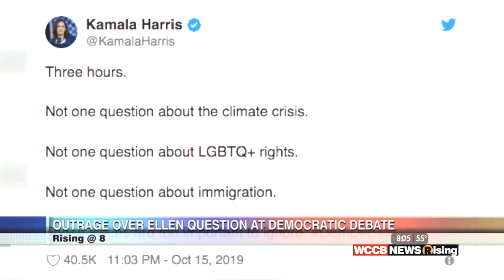Kim Coon tights 8